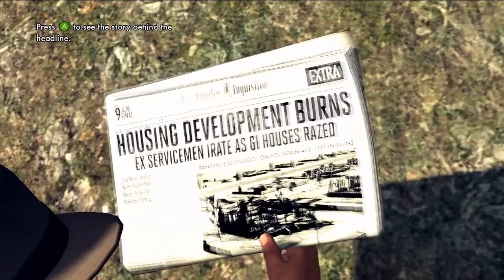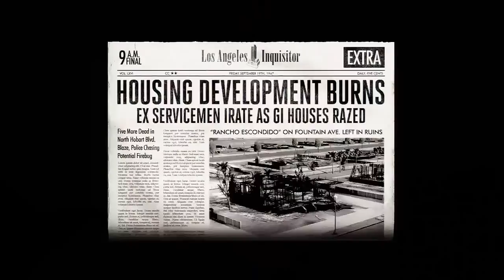Let's Play L.A. Noire - Part 60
part 60 already .. long game ^^